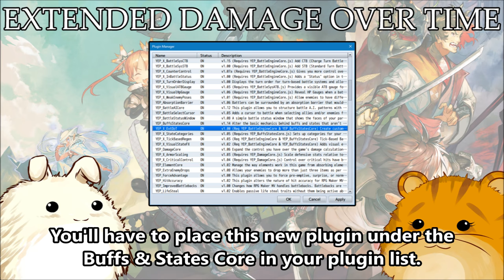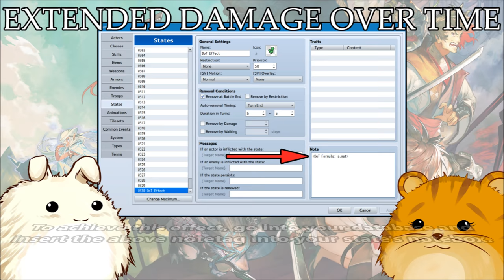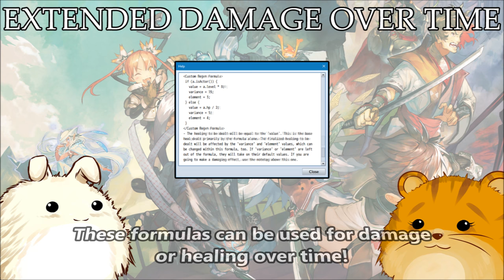YEP.131 - Extended Damage Over Time - RPG Maker MV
RPG Maker MV does not provide the ability to utilize custom formulas for any damage or healing over time state effects. This plugin, through aid of Yanfly's Buffs & States Core, will allow usage for formulas to create custom damage or healing over time values, animations to go with them, variance control, and elemental rate aspects.

This is a collaboration plugin by Tigress and Yanfly to ensure compatibility with the Yanfly Engine Plugins library.